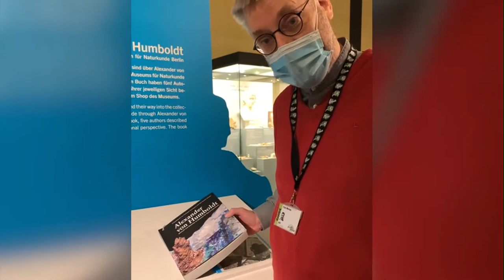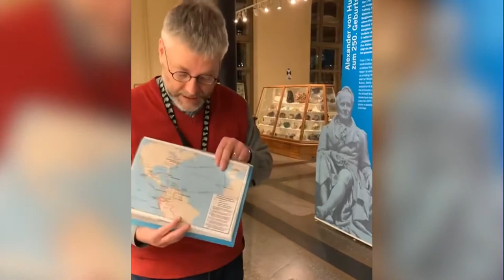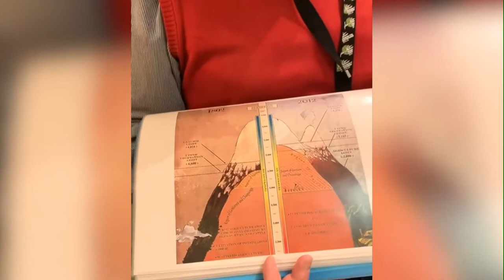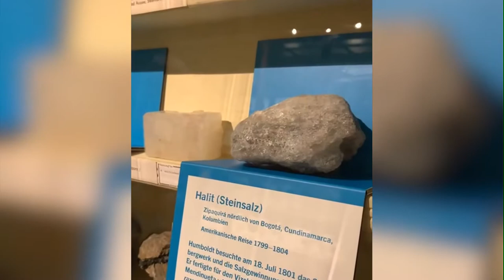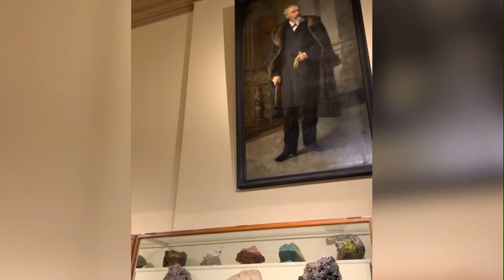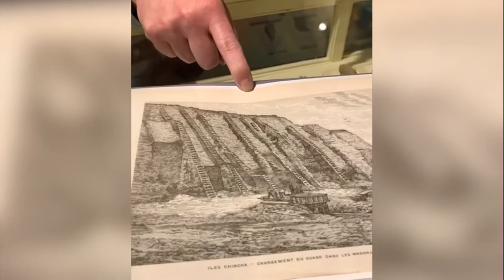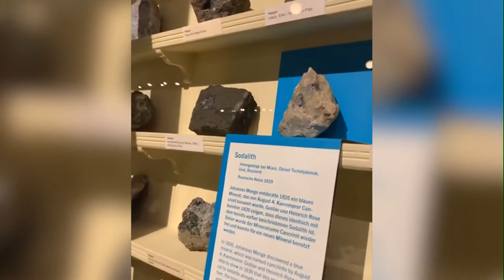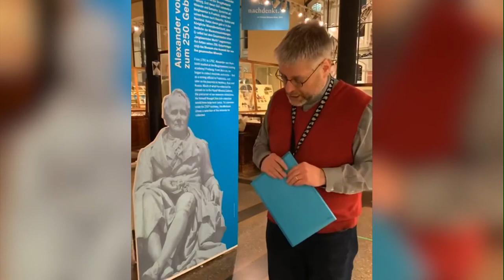Beats & Bones live: Alexander von Humboldt und die Entstehung der Erde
Alexander von Humboldt war ein Wegbereiter moderner Forschungsreisen, wie wir sie heute kennen. Mit seiner Forschung beeinflusste er maßgeblich die Sicht von uns Menschen auf unseren Heimatplaneten. Noch heute! Welche Objekte unserer Forschungssammlung gehen auf Alexander von Humboldt zurück? Und was hat er mit Jurassic Park zu tun? In Ergänzung zum Podcast Beats & Bones über "Die Entstehung der Erde" führte euch unser Guide Tom Werner live auf Instagram durch unseren Mineraliensaal.

Beats & Bones entsteht in Kooperation mit unserem Hauptsponsor Berliner Sparkasse. Ab sofort überall, wo es Podcasts gibt